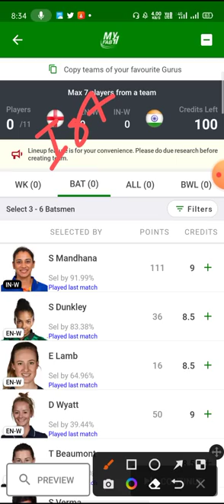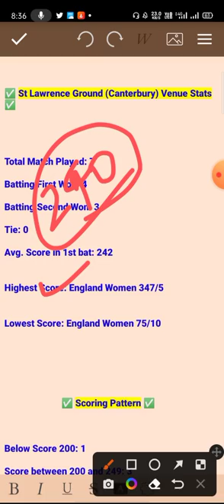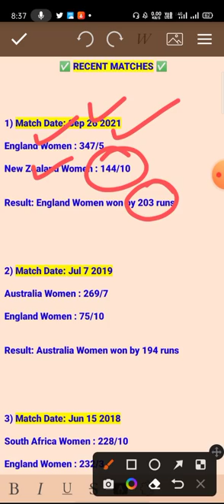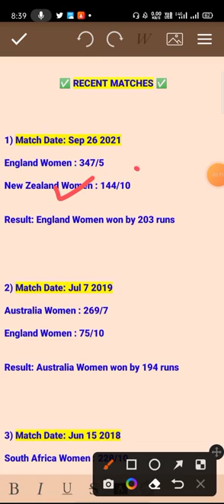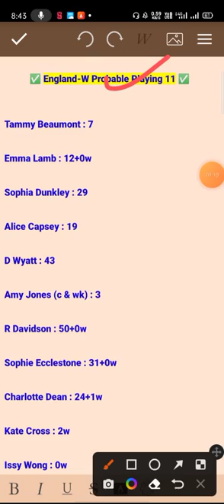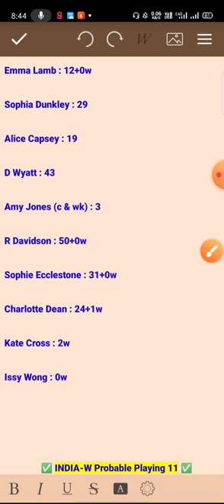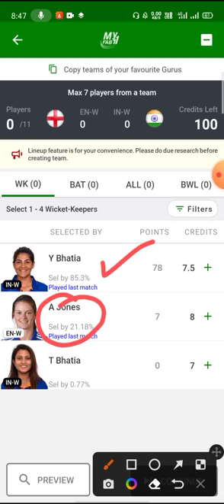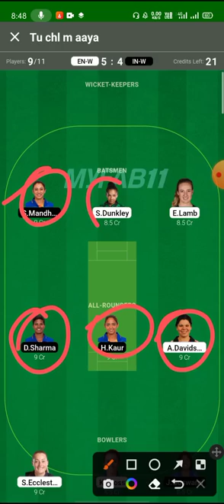IN-W vs EN-W Fantasy Team Prediction | IN-W vs EN-W 2nd ODI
en w vs in w fantasy team prediction | en w vs in w 2nd odi |

1. This analysis is based on my Understanding, knowledge and instinct .While selecting your team, consider the points mentioned and make your own decision.

3. This game involves an element of financial risk and may be addictive. Please play responsibly and at your own risk.